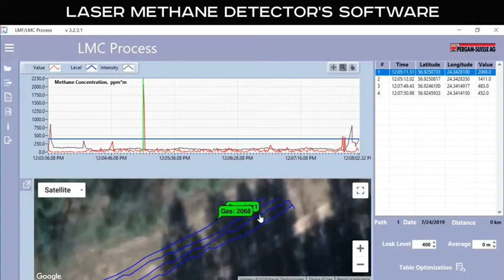UgCS Drone-based Methane Detection System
Detect methane from 25m and in 20 knots wind speed